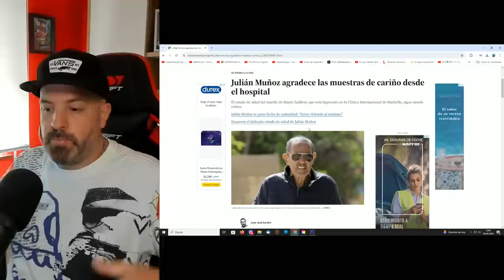Triste adiós a Julián Muñoz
OTROS VÍDEOS
Tristes noticias de Jorge Javier Vázquez en telecinco